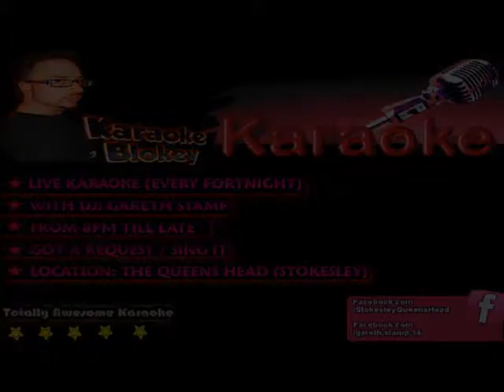The Queens Head Karaoke Blokey 17 August 2013) Marco Rodergio LIVIN' JOY DON'T STOP MOVIN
PLEASE SHARE / COMMENT / ENJOY + SMILE

LOVE TO MAKE PEOPLE HAPPY AND SHARE MY TALENT (REMEMBER WE ALL HAVE SKILL OF SOME SORT!!!) X